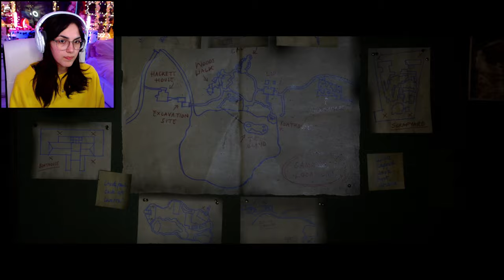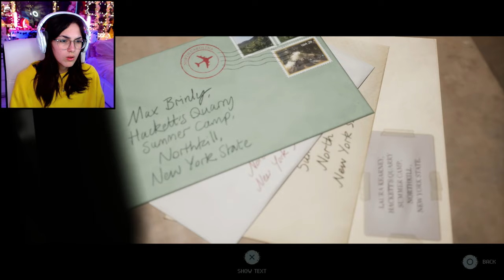making all the wrong choices | The Quarry Part 2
In Part 2 of The Quarry, I make all the wrong decision and set this guys up for a horrible fate ://